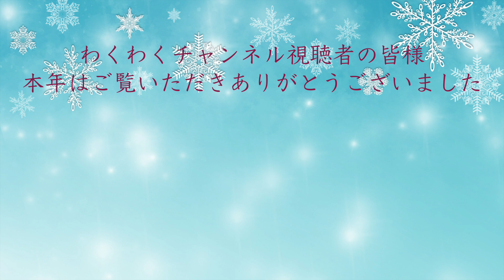居宅介護支援サービス【life design village FLAT】私の街の会社紹介（わくわくチャンネルno.32)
私の街の会社紹介
今回は京王線多摩霊園駅　徒歩３分のところにあります「life design village FLAT」をご紹介いたします。

「皆さんが長年積み重ねてきた人生を
厳粛に受けとめ、
これまでの生き方を踏まえて
自らが未来をみつけていくための
羅針盤となる」という理念のもと、
公正中立な居宅介護支援サービスの
提供に努めております。
何かありましたら、ご相談ください。